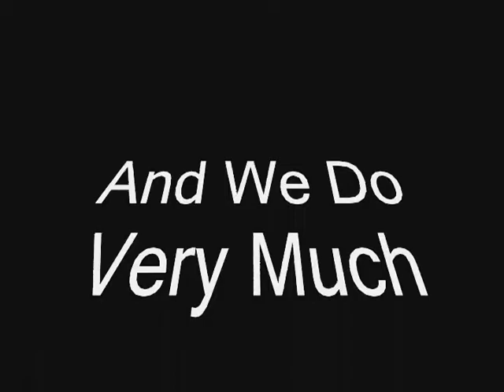grandma 2.wmv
this is a video for my family and friends of the family. me and my grandmother have a good relationship and we can talk about anything. if you get offended in anyway from the video dont watch it. here she was 89 now shes 91 ans still going strong !